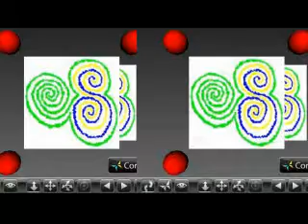Vertical diviation test (720p PAL 16:9; 1280*720)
A test to see when eye strain happens when increasing the vertical deviation. In this example the deviation is changed slowly from 0 to +5% to -5% to -5% back to 0.
The video is folded in the middle (due to MAgix MAP 14 upload routine?)